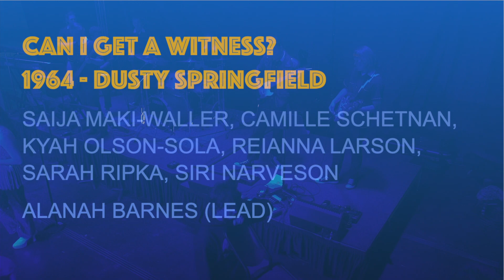10 Can I Get A Witness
In December of 2020 Northfield High School (MN) students set out on a journey to create an outdoor music experience in the middle of the Covid pandemic. Due to restrictions at the time student rehearsals were limited to zoom meetings or masked rehearsals. Musicians rehearsed separately while dancers practiced in their own basements. Against many obstacles,  we were able to get 4 full rehearsals before the show played for three nights in May of 2021.
A misty rain came down before the opening night show, but clouds gave way to a beautiful evening just in time to wipe the water from the stage and reset the equipment. As an added bonus, just a few days before we opened the state lifted  mask restrictions for outdoors gatherings.
These videos represent countless hours of practice and more than sixty hours of editing. I hope they serve as documentation of an incredible experience for all involved.
Coudret